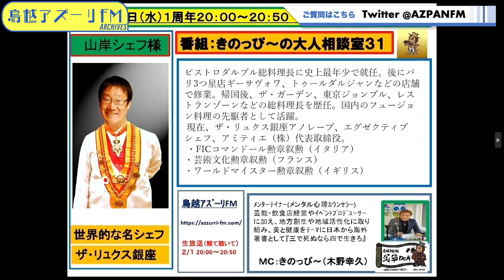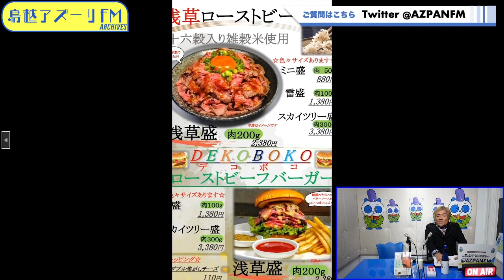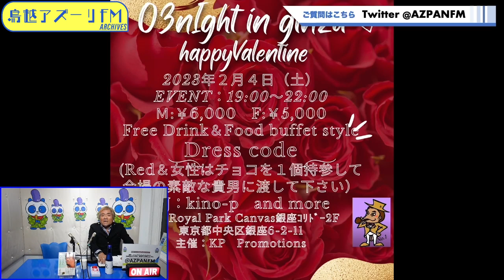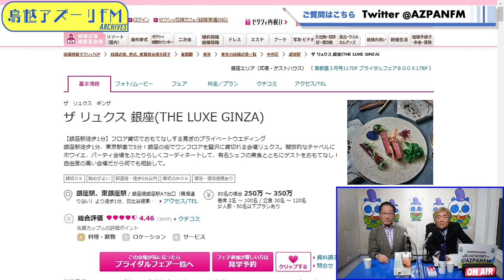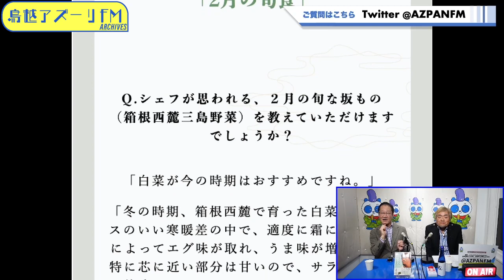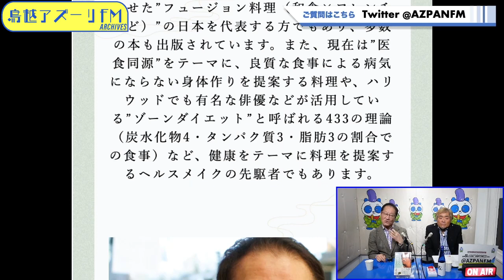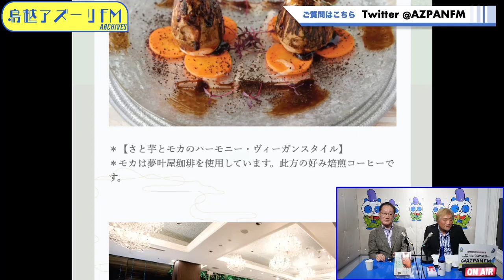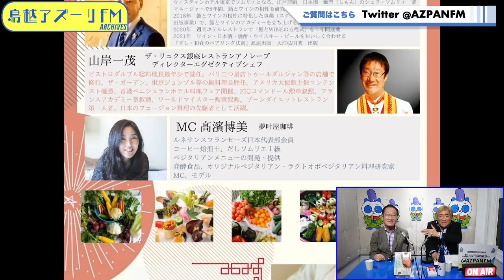2023年02月01日配信 きのっぴ〜の大人相談室31 MC：きのっぴ〜 ゲスト：山岸シェフ（ザ・リュクス銀座 食の伝道師）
MC：きのっぴ〜
ゲスト：山岸シェフ（ザ・リュクス銀座  食の伝道師）